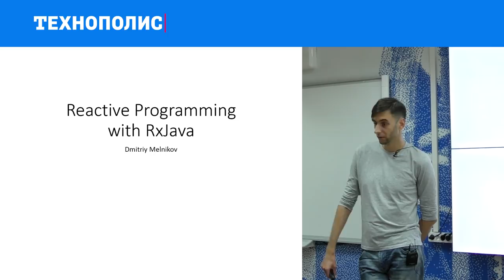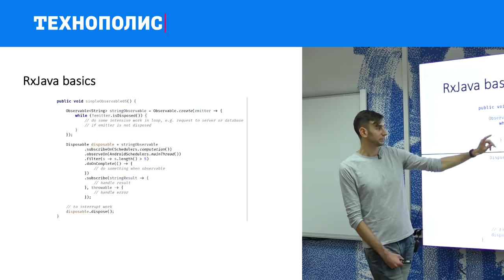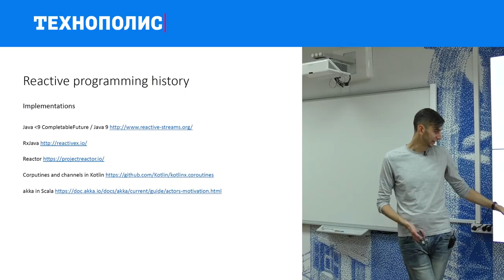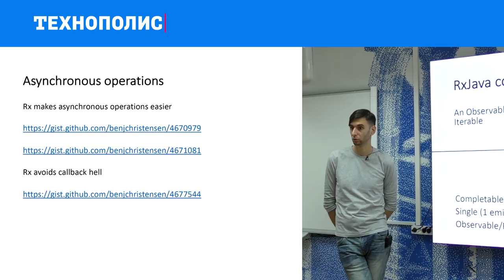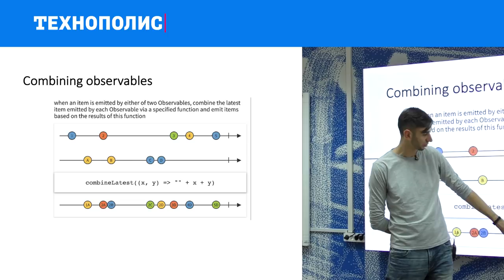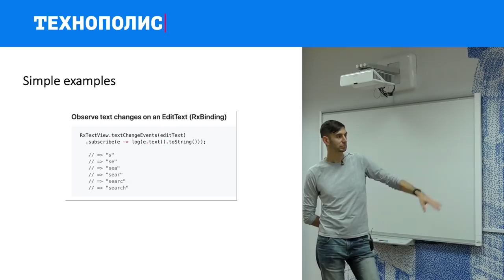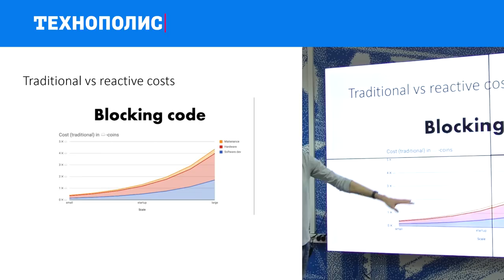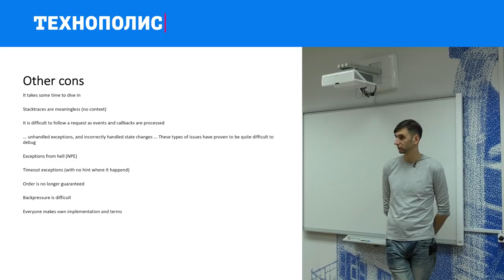11. Android-разработка. Reactive Programming. | Технострим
Лекция Дмитрия Мельникова в рамках курса Технополиса по Android разработке.

-Что такое RxJava
-Что такое Reactive Programming
-Зачем все это нормальному человеку
-Пример стрима (цепочки) данных
-Простое определение
-История создания
-Reactive Programming (обсуждение Reactive Manifesto)
-Основные моменты
-Формальное определение
-Контракт
-Операторы
-Marble-диаграммы
-Типы Observable
-Работа с потоками в RxJava
-Простые примеры
-Android примеры
-Некоторые сложности Android-разработки
-Решение некоторых сложностей Android-разработки c помощью -RxJava (state)

ТЫ СТУДЕНТ?